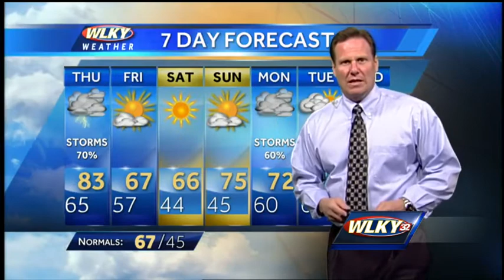WLKY weather webcast: A chance for scattered showers overnight